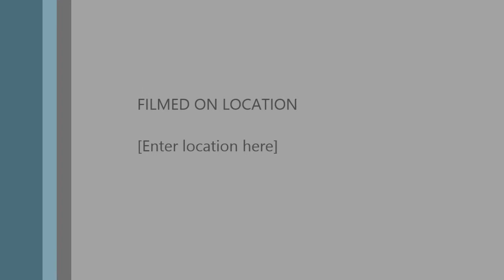dji phantom 4DE lunch break